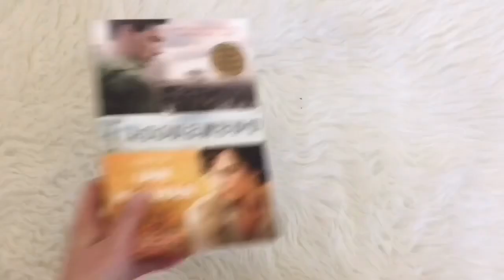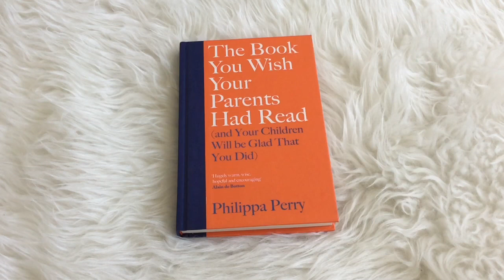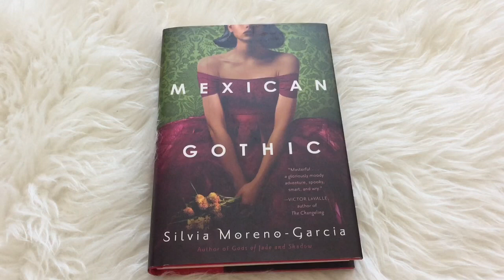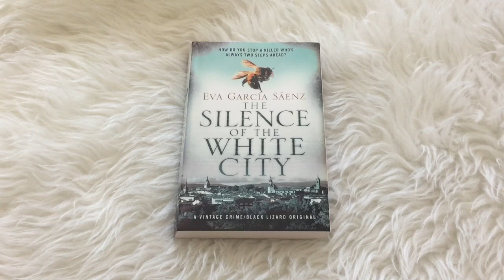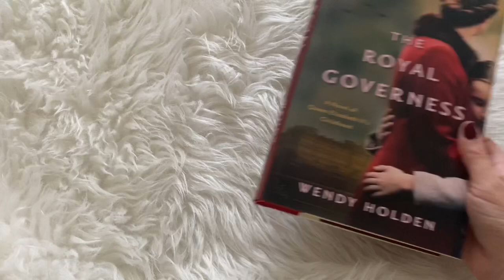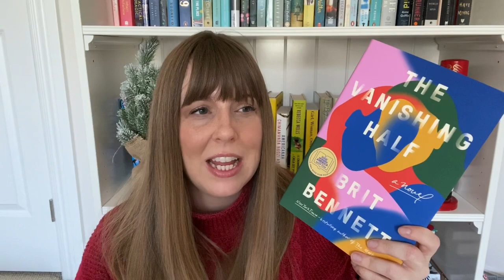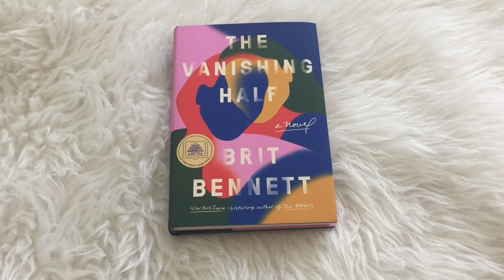End of the Year Book Tag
📚 BOOKS MENTIONED 📚
The Book You Wish Your Parents Had Read
Mexican Gothic
The Silence of the White City
The Royal Governess
The Nothing Man

🙌🏻PEOPLE MENTIONED 🙌🏻